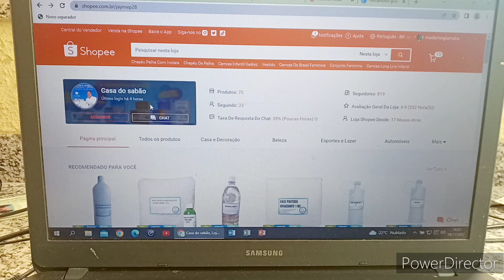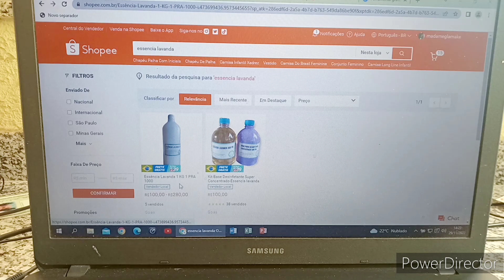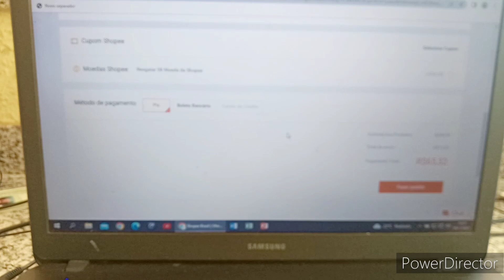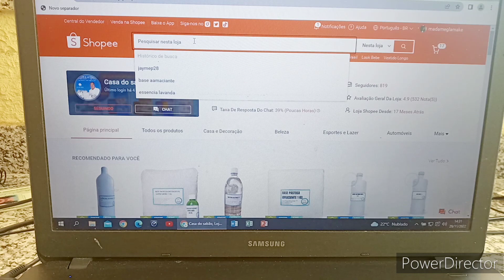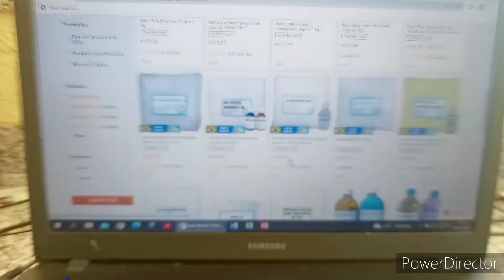A FACILIDADE PARA COMPRAR NA NOSSA LOJA CASA DO SABÃO NO COMPUTADOR